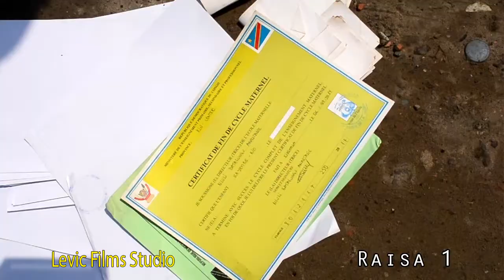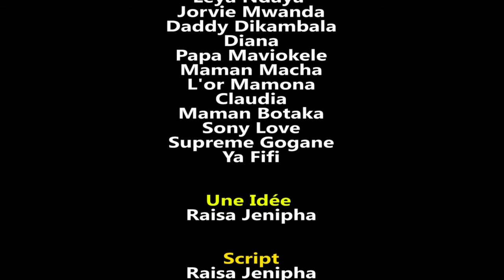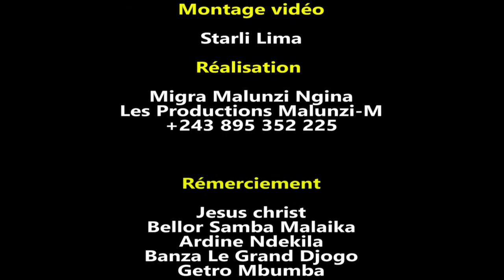Levic Films Studio: Diana Makila Kosundola Muasi te Ep: 01 avec Dadi Dikambala, Leya, Serge, Diana.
Diana Makila et Daddy Dikambala ba acteurs makasi oyo bawuti kotika biso na film na titre Raisa avec comme acteur Serge pe na actrice na kombo ya Leya, acteur Jorvi et autres. Basundolaka Muasi te Lisolo kitoko ya kolanda en famille.